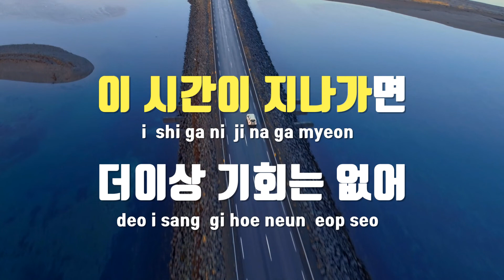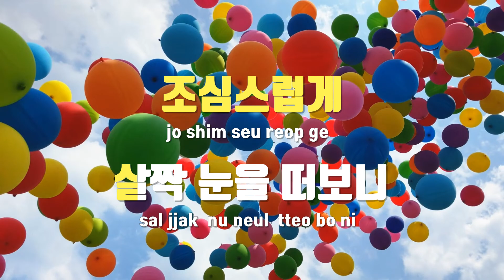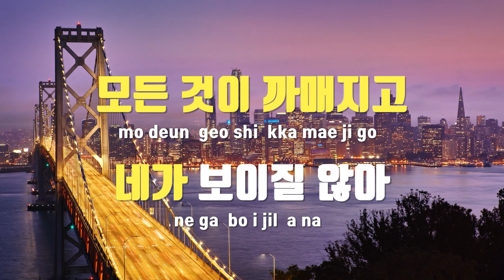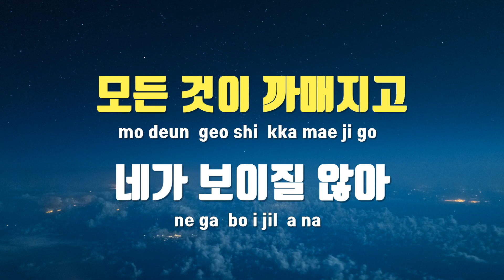[TJ노래방] 두근두근 - 박현빈 / TJ Karaoke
두근두근  --  박현빈